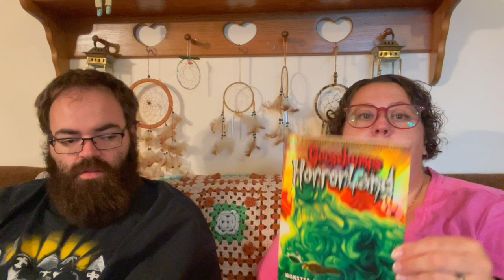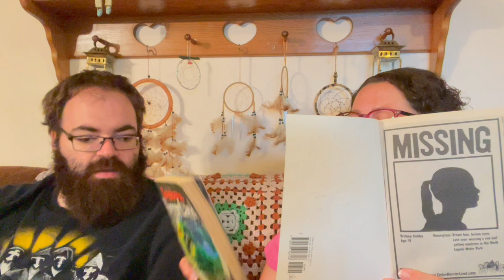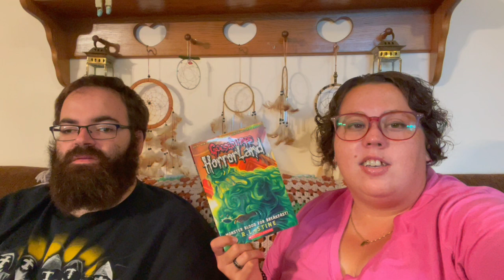Goosebumps - HorrorLand #3 Monster Blood For Breakfast - Book Review - Mysteries With Megz